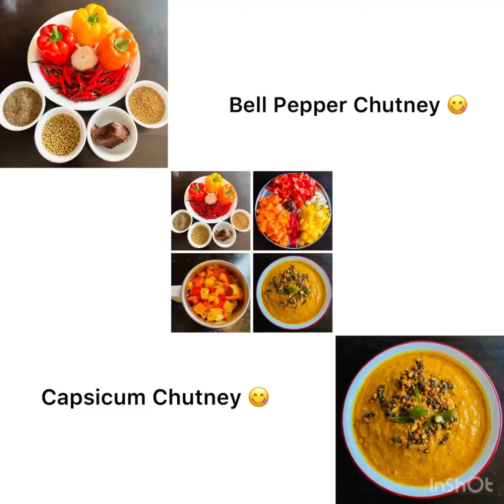Bell Peppers Chutney Capsicum chutney America vantalu america lo vantalu eash Cooking with Eash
FOR TEMPERING:

Chana Dal 1/2 TbSp
Urad Dal 1/2 TbSp
Curry leaves 🌿🌿

PREPARATION METHOD:

1. Take an Pan & dry roast the Fenugreek seeds, Coriander seeds & Cumin seeds and keep them aside
2. In the same pan, add Oil
3. Put the Garlic first and fry them a little
4. Then add the slit Red Chilies and fry them also a little
5. Now add the Bell Peppers & fry everything together for 4 to 5 minutes till the Bell Peppers become tender
6. Add desired amount of Salt and the Tamarind and switch off the Stove
7. Let it cool a bit and grind all the dry & wet ingredients together to a nice smooth Chutney
8. Add tempering and you can enjoy it with hot Rice & ghee or Chapathi/Paratha/Roti or Idli/Dosa/Uthappam/Paniyaram

Hope you all try it and enjoy it 😄